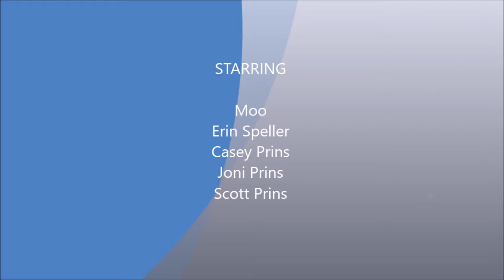Moo takes a dive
Nephew playing in the pool with the GoPro